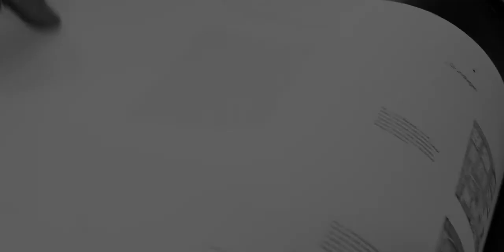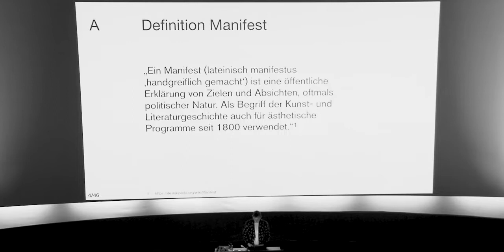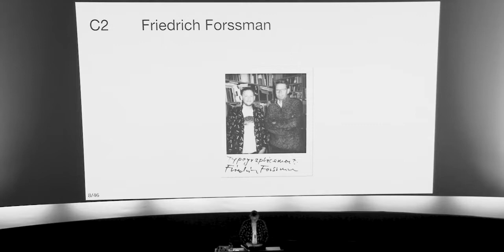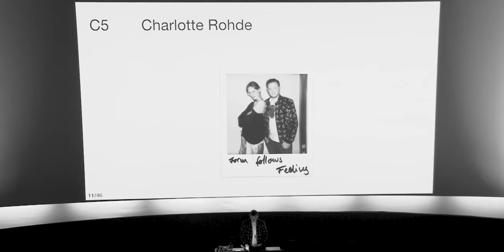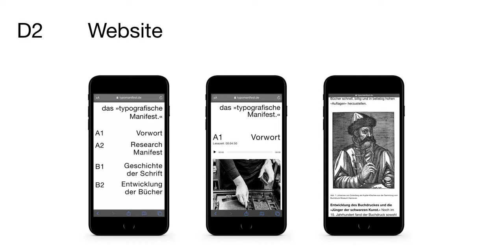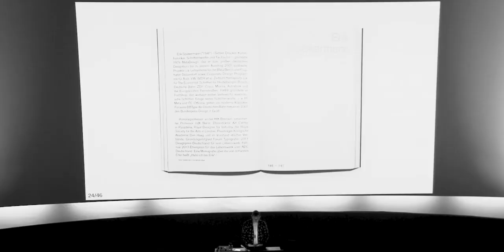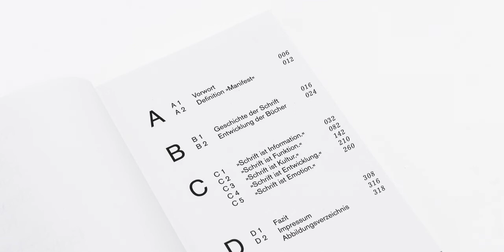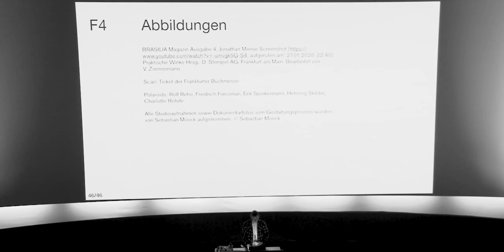das »typografische Manifest « / Keynote am 31.01.2020 im Planet M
Diese Arbeit richtet sich an Typograf:innen, Gestalter:innen und Menschen die an dem Thema »Typografie« interessiert sind. Es befasst sich mit dem Problem, dass das fundamentale typografische Wissen, der sogenannten »Schwarzen Kunst«, nicht an nachfolgende Generationen weiter gegeben wird und somit langsam ausstirbt.

Das Buch das »typografische Manifest.« befasst sich mit dieser Problematik und stellt fünf Thesen in den Raum, welche mit Interviewpartner:innen aus der Branche besprochen werden. Medienübergreifend wird diese Arbeit auf unterschiedliche Weise der Zielgruppe näher gebracht, um die Leidenschaft für den Bleisatz zu entfachen und die Kultur der »Schwarzen Kunst« damit zu erhalten.

Die Kernaussage:
Das »typografische Manifest.« ist eine Aufforderung an Alle, die zweidimensionale Fläche am Monitor zu erweitern, um wieder Schrift in der Dreidimensionalität zu erleben.«